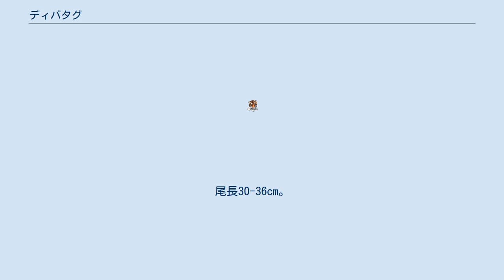ディバタグ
ディバタグ（Ammodorcas clarkei）は、ウシ科ディバタグ属に分類される偶蹄類。
本種のみでディバタグ属を構成する。
 エチオピア東部、ソマリア 体長150-170cm。
尾長30-36cm。
肩高80-88cm。
体重20-32kg。
頸部は非常に長い。
尾は細長く先端は踵に達し、基部の断面は円形。
背面の毛衣は赤や赤紫がかった灰褐色で、眼の周囲や腹面、臀部の毛衣は白い。
正中線および吻端から眼にかけて暗赤褐色の筋模様が入り、これらの筋模様の間に白い筋模様が入る。
 脳頭蓋（眼窩より後方の頭骨）は顔面頭蓋（眼窩後端より前の部分）の1/3と短い。
眼下部にある臭腺（眼下腺）は眼窩の中にある。
吻端の体毛が無く露出した板状の皮膚（鼻鏡）は狭く、上唇は突出し可動性がある。
四肢は非常に長い。
後肢基部の内側（鼠蹊腺）や蹄の間（蹄間腺）には臭腺が無い。
 オスにのみ後方へ湾曲した後に先端が前方へ向かう、「く」やアルファベットの「L」字状の角がある。
角長25-34cm。
角の基部は断面が円形で、5-10の節がある。
乳頭の数は4。
 サバンナ、雨季には草原にも生息する。
単独やペア、もしくはオス1頭、メス3-5頭からなる小規模な群れを形成し生活する。
薄明薄暮性で、昼間は木陰や茂みの中で休む。
危険を感じると頸部や尾を直立させ反らしながら逃げる。
和名や英名（Dibatag）は「尾を立てる」という意味のソマリ語に由来する。
 食性は植物食で、主に木の芽や葉を食べるが、草や果実も食べる。
高い場所にある木の葉は後肢だけで直立しながら食べる。
主に3-5月に1回に1頭の幼獣を産む。
 放牧、紛争、毛皮目的の乱獲などにより生息数は激減している。
また旱魃によっても生息数が減少している。
エチオピアでは1971年に法的に狩猟が禁止されているが、密猟される事もある。